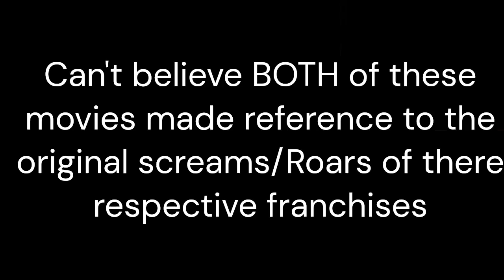This feels Familiar...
wow man